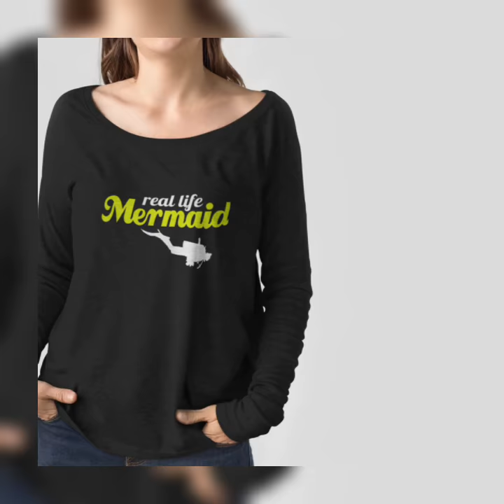REAL LIFE MERMAID - Scuba Diving Women's T-Shirt, Hoodie, Long Sleeve Shirt, Tanktop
REAL LIFE MERMAID... Scuba Diving Women's T-Shirt, Hoodie, Long Sleeve Shirt, and Tanktop.

LIMITED TIME ONLY - Not sold in stores.